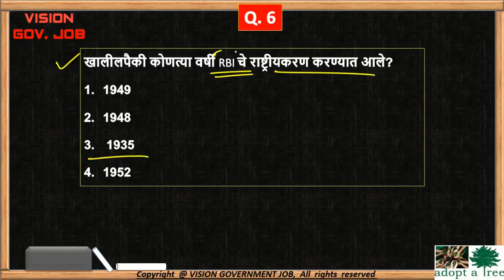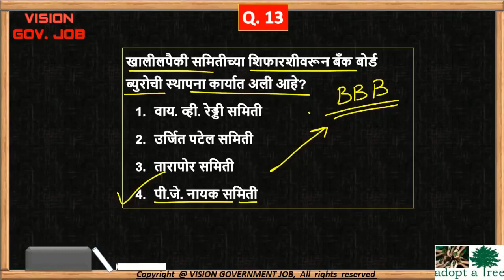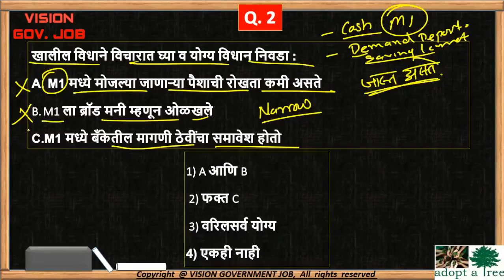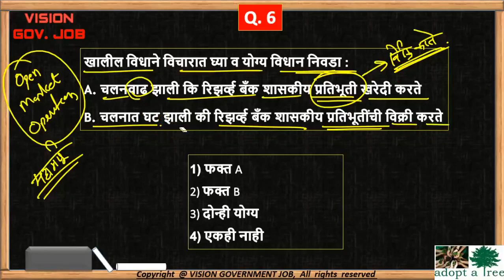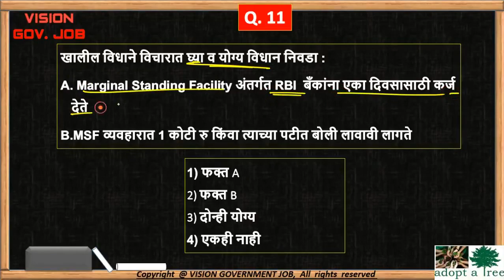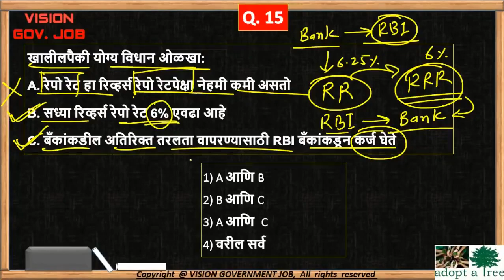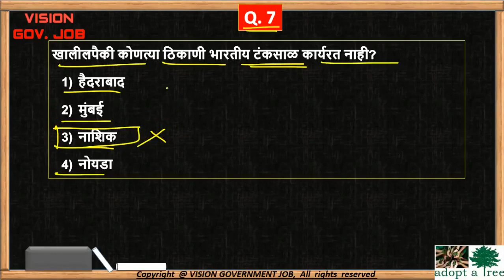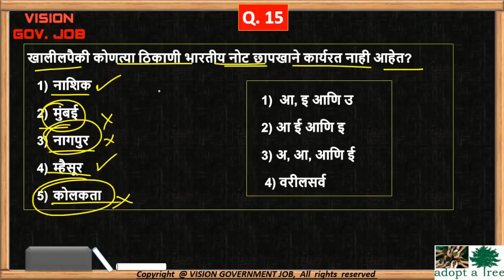RBI व भारतीय चालनव्यवस्था || Economics || for upsc mpsc combine exam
For free PDF and detail quality news:-